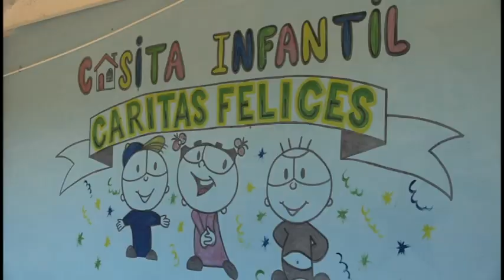Inauguran Casita Infantil en el municipio de Niquero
Con el inicio del curso escolar 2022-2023 entró en funcionamiento la primera casita infantil del sector educacional del municipio de Niquero. Esta alternativa favorece el cuidado de infantes de segundo al quinto año de vida y permite incrementar capacidades que benefician a las madres trabajadoras.